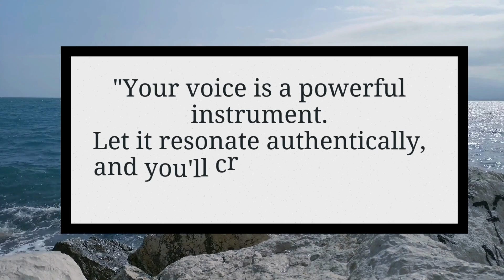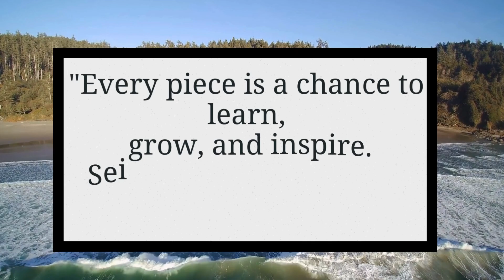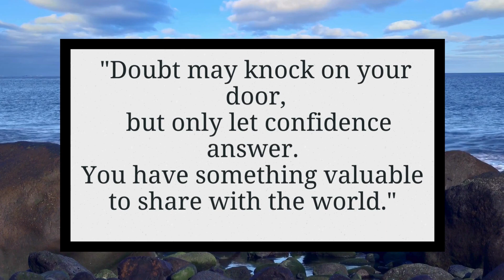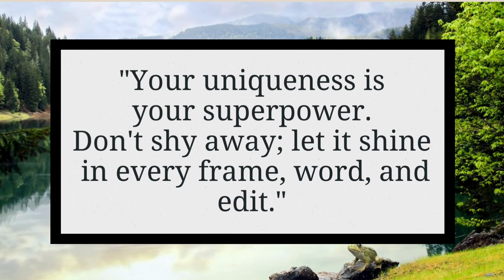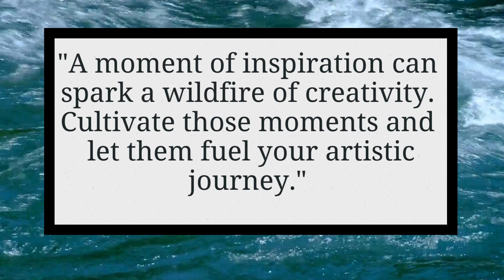How to Find Wisdom For Daily Living.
This video is a collection of powerful Inspirational thoughts to motivate and get you in the right frame of mind to achieve all that you desire. The thoughts are meant to help someone who will find the guidance therein useful for daily living.